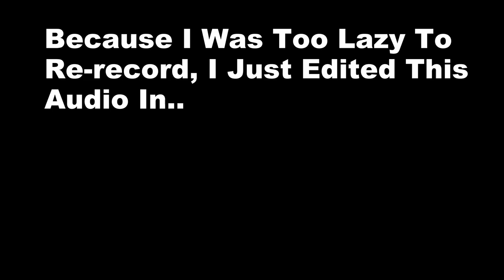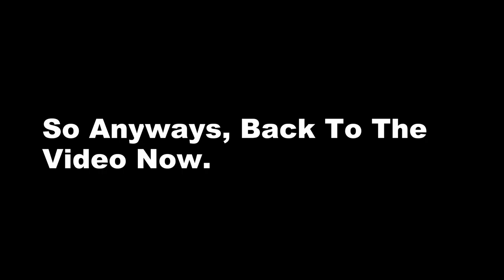Miley Cyrus - Wrecking Ball (Piano Cover)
This is my cover of one of Miley's new songs, Wrecking Ball. I didn't want to spend too much time on this video so I I didn't take the time to get good lighting or anything, so it's over all a little bit sloppy, but I thought it was still decent enough to post.